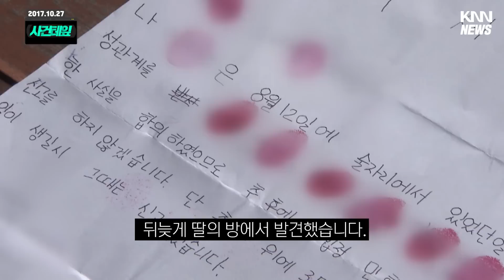지적장애 여고생 집단 성폭행, 각서까지 쓰게해 ...